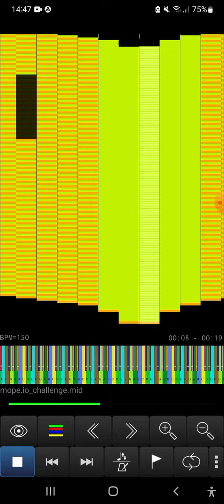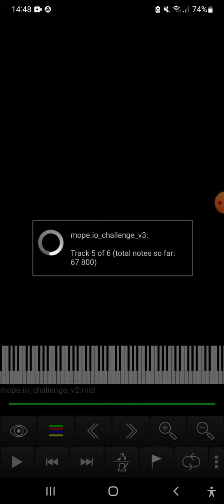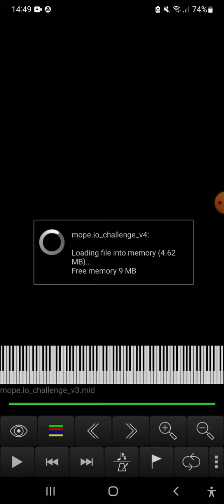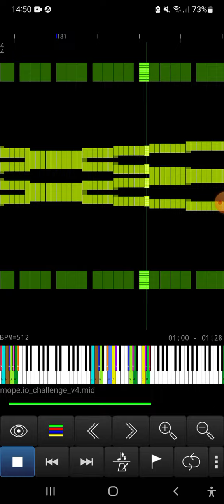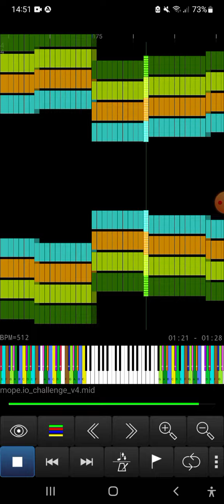[Art MIDI] All Mope.io challenges [1-4]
These midis are created by me